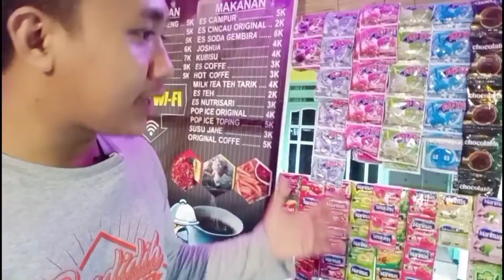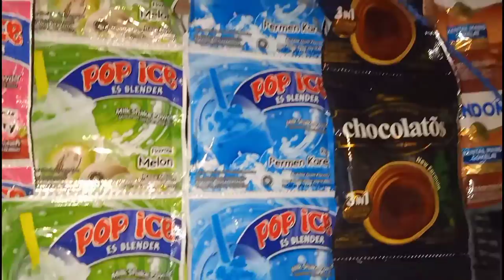Suasana di Warung Kopi saat Hujan deras | kedai kopi sederhana minimalis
Suasana di Warung Kopi saat Hujan deras

halo semuanya, dikesempatan video ini aku lagi ngopi di warung kopi sederhana saat hujan deras ya guys, meskipun desain warung kopi atau desain kedai kopi minimalis, tapi tempatnya sangat syahdu saat hujan turun loh, buat kalian yang lagi nyari inspirasi desain warung kopi sederhana pas sekali kalau kalian nemuin video ini. karena di channel ini aku akan terus berbagi seputar ide bisnis, ide jualan dan ide usaha yang ada di desa. jangan lupa subscribe buat kalian yang baru nemuin channel ini ya 🙏😉